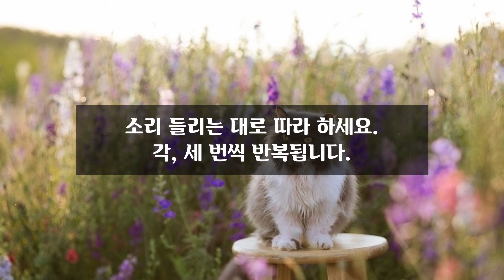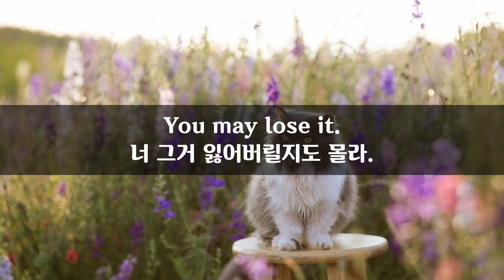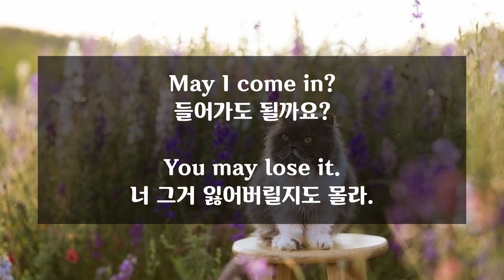4월 26일) 매일 2분 영어문장 말하기